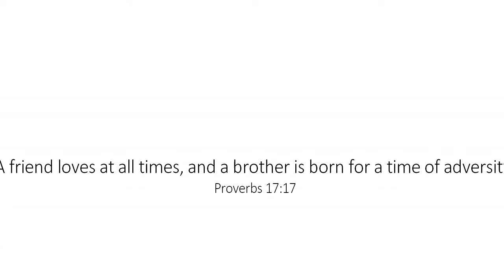Love-Lies & Deception - Season 2 Trailer | A Sims 4 Series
Here is Love-Lies & Deception - Season 2 Trailer
Come and see what is next for the Brook’s Family in Season 2 of Love-Lies & Deception.

 ♥ Cultivated Productions♥.

Happy New Years. I thought this was the perfect video for the first day of 2017. I hope you all enjoy. Here is Love-Lies & Deception - Season 2x12 “You Have No Idea”. This episode is full of drama, money and some and some warnings for Luke and his family.

 ♥ Cultivated Productions♥.
-~-~~-~~~-~~-~- Buy games at a discounted price
Instant Gaming: